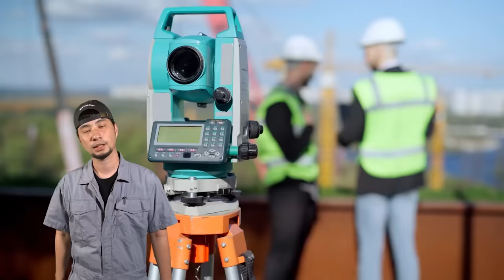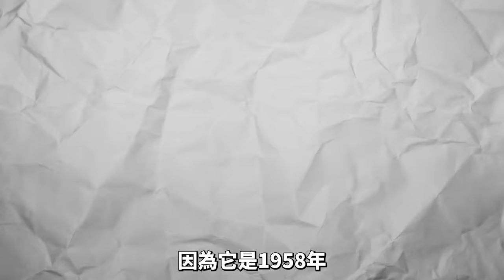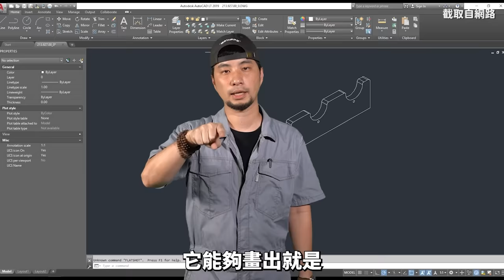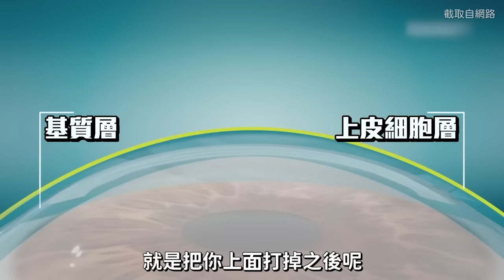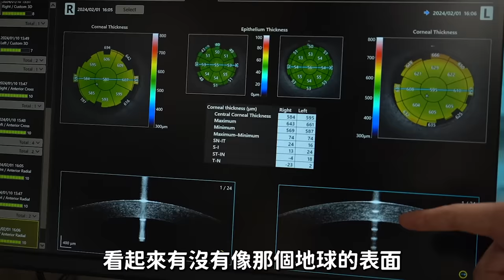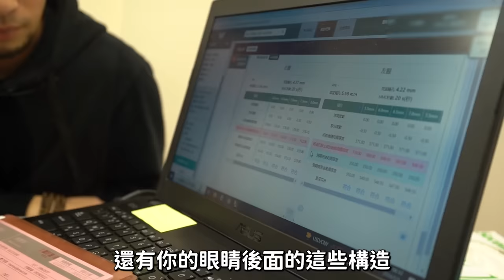鐵板切割超容易 到除鏽打標開刀 一集看懂雷射原理和操作【超認真少年】Laser SMARTtransPRK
一集講完基礎「雷射」知識

特別感謝：台中濰視眼科：SMART transPRK
副頻道雷射近視完整影片： ​⁠@超認真無限公司